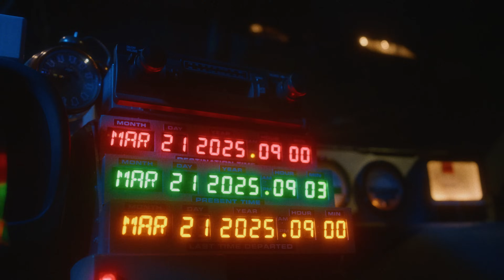J Balvin - Back to the Rayo Tour Official Trailer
De los mismos creadores de Energia, Vibras y Arcoíris Tour ahora RAYO TOUR North America 2025 legooooooo

Pre-sale tickets will be available starting Wednesday, November 20th at 9:00am LOCAL TIME  exclusively for J Balvin's Familia members. Fans can sign up to become Familia members at JBalvin.com. Members will receive a special access code on Wednesday morning, granting them first access to tickets via JBalvin.com. General pre-sale tickets will follow at 10:00am LOCAL TIME, also available on JBalvin.com.